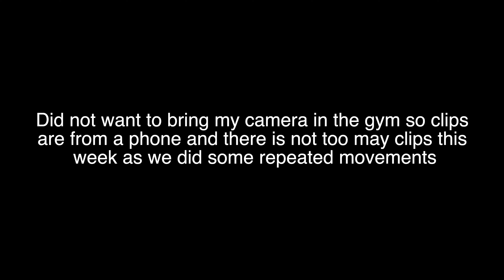Road to 500 - Episode 40 Marco Island Episode